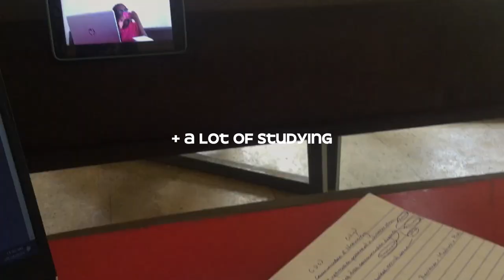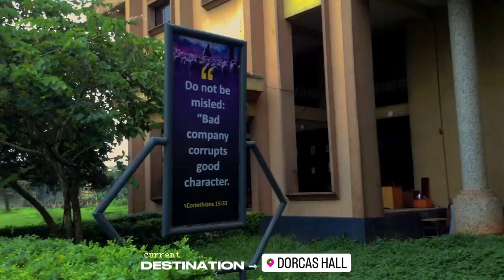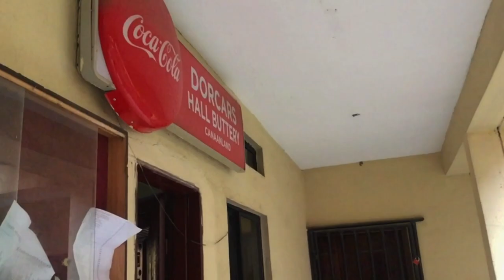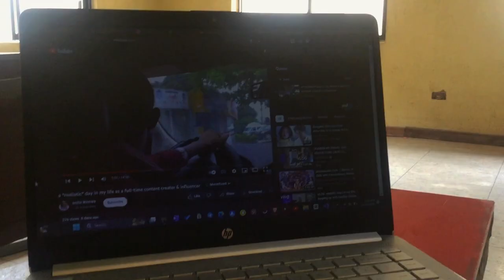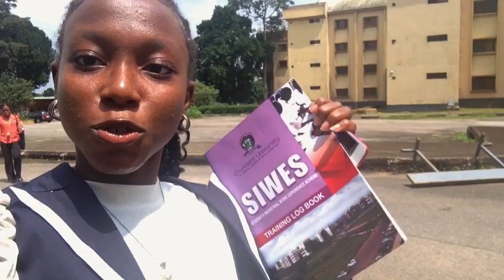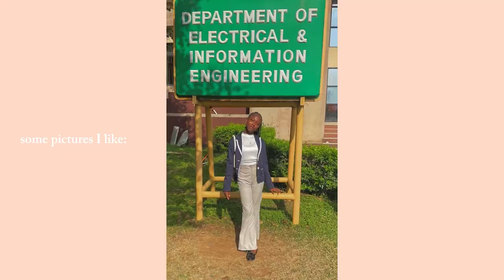DAYS IN MY LIFE AS A COVENANT UNIVERSITY STUDENT📝| Favour. N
Hi bestie 🩵. Anyone who said engineering is easy is a liar but we have to keep going. I wanted you to see everything for yourself in this vlog

slow living silent vlog silent vlog aesthetic covenant university vlog